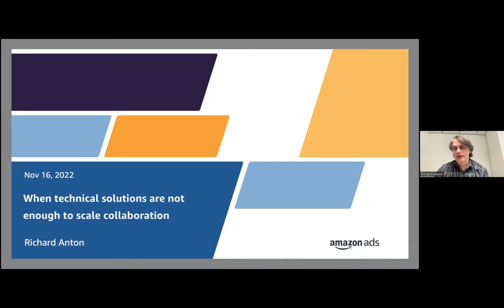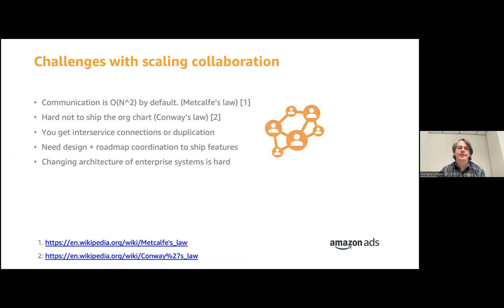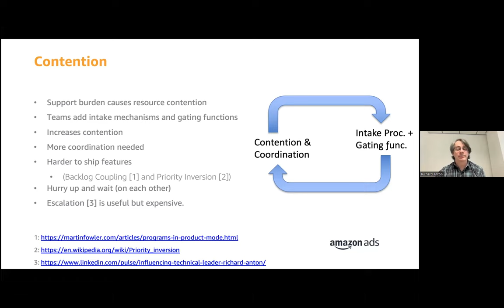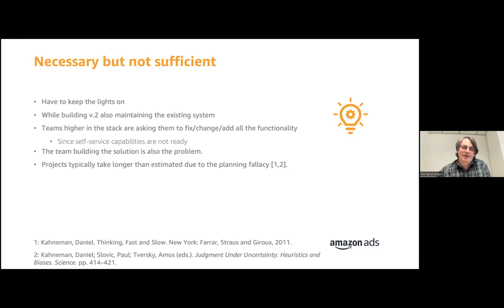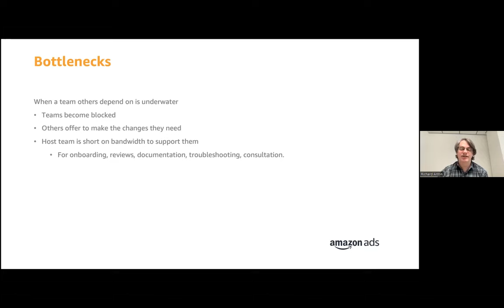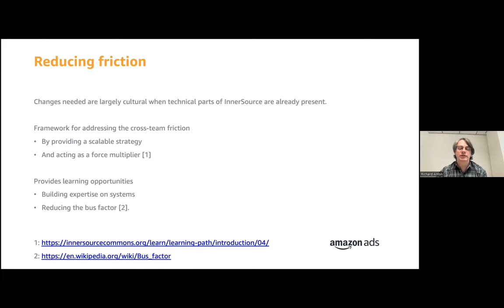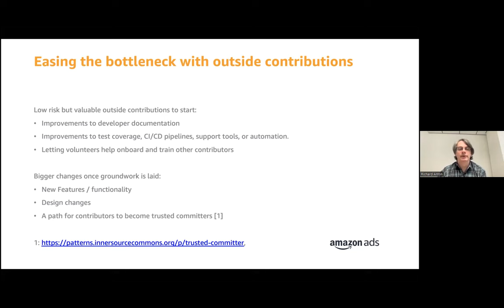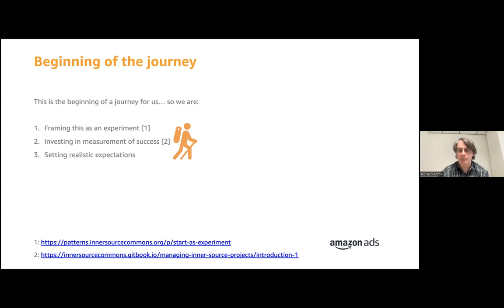When Technical Solutions Are Not Enough to Scale Collaboration Richard Anton (Amazon) IS Summit 22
When Technical Solutions Are Not Enough to Scale Internal Collaboration Richard Anton (Amazon)

As software development organizations grow, they face a variety of coordination and collaboration challenges across teams for larger products and projects. Having been involved with numerous automation, consolidation, federation, and developer self-service enablement programs it has become clear that technical solutions are not sufficient alone for scaling large software product development organizations without accompanying changes to how engineers collaborate across teams.

Richard is a Principal Software Development Engineer in the Devices, Audio, Video, and Digital Advertising org at Amazon. He has been developing software for 25+ years and has spent the last 13 years working on the development and operations of distributed systems at Amazon and Google as both a software developer and site reliability engineer. Richard’s focus is on improving developer experience within Amazon Advertising teams through better collaboration, automation, and observability.